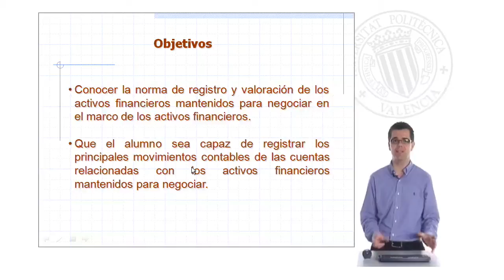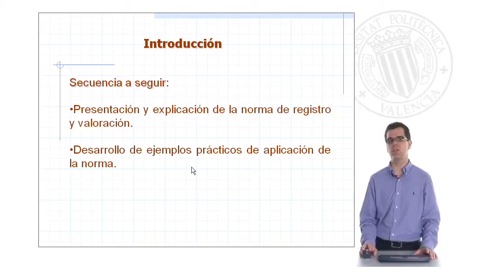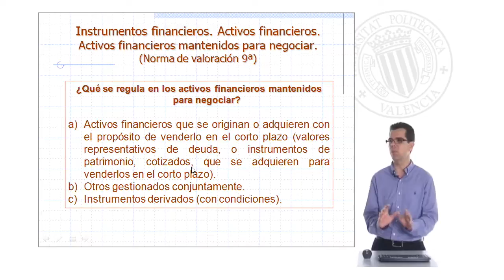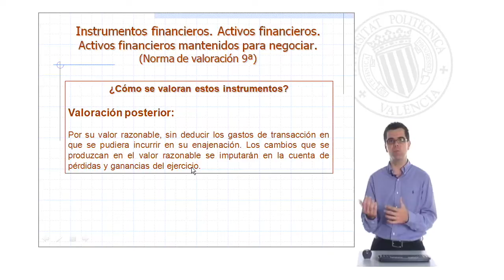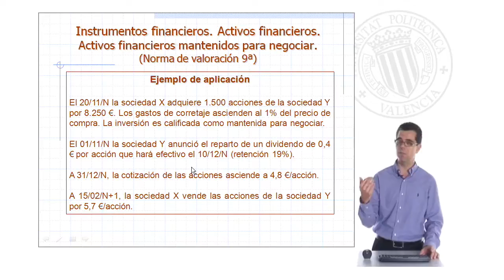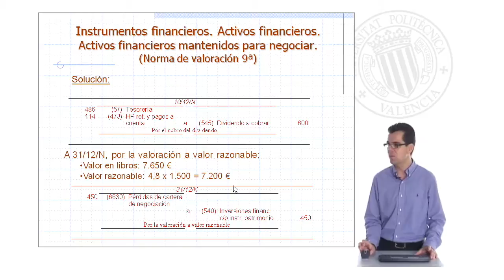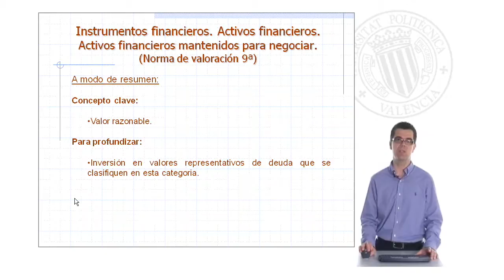Activos financieros mantenidos para negociar| UPV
Título: Activos financieros mantenidos para negociar

Descripción: Se estudia la norma de registro y valoración de los activos financieros mantenidos para negociar en el Marco de los activos financieros, aplicándola a algunos casos prácticos. Marí Vidal, S. (2011). Activos financieros mantenidos para negociar.

Descripción automática: En este video, el profesor del Departamento de Economía y Ciencias Sociales explica el tratamiento contable de los activos financieros mantenidos para negociar según el Plan General de Contabilidad. Establece dos objetivos principales: que los espectadores conozcan la normativa de registro y valoración de estos activos y que aprendan a registrar los movimientos contables relacionados con este tipo de inversión financiera.

El profesor destaca que las empresas pueden realizar inversiones financieras con fines especulativos y procede a detallar la metodología de la presentación. Se explica que dichos activos incluyen valores de deuda o instrumentos de patrimonio adquiridos para su venta a corto plazo, otros activos financieros gestionados conjuntamente y algunos derivados bajo ciertas condiciones, aunque se centra exclusivamente en el primer grupo.

La valoración inicial de los activos se hace a valor razonable, que es el precio de la transacción sin incluir gastos imputables ni intereses devengados o dividendos acordados y no pagados. Posteriormente, se mantiene el valor razonable para la valoración continua, sin deducir gastos de venta y reconociendo en la cuenta de pérdidas y ganancias cualquier aumento o disminución en su valor.

Se presenta un ejemplo práctico en el que una empresa adquiere acciones y cómo se deben registrar contablemente los gastos de corretaje, los dividendos devengados y la valoración a final del ejercicio. Finaliza con la venta de acciones, registrando la plusvalía y dando de baja la inversión por su valor contabilizado.

El video concluye subrayando la importancia del valor razonable y cómo las fluctuaciones en el valor de la inversión deben reflejarse en la cuenta de pérdidas y ganancias. El profesor alienta a los espectadores a practicar registrando inversiones en valores de deuda para entender mejor la contabilización de estos instrumentos financieros.

Autor/a: Marí Vidal Sergio